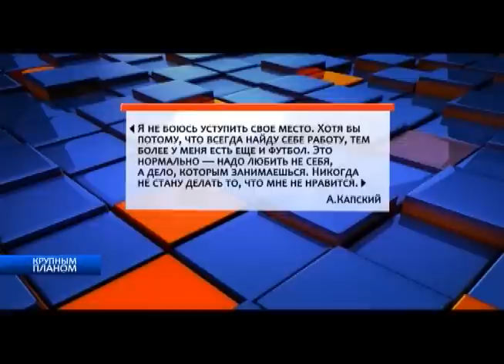Анатолий Капский. Крупным планом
Талантливый футбольный менеджер, успешный менеджер - генеральный директор и председатель правления футбольного клуба "БАТЭ" Анатолий Капский в проекте "Крупным планом"!